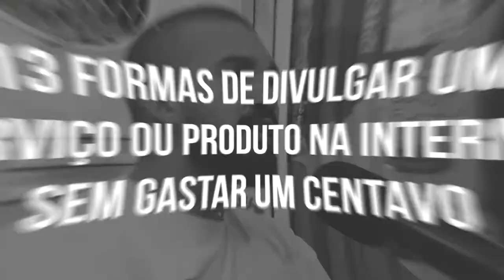[Módulo 1] - Introdução - Por que divulgar um produto na internet